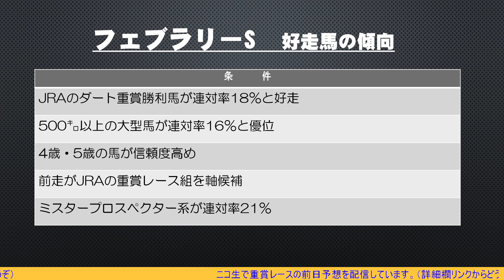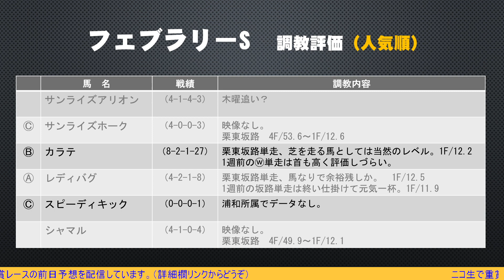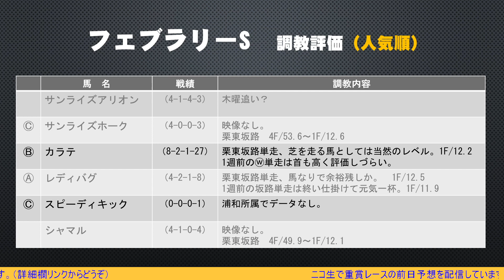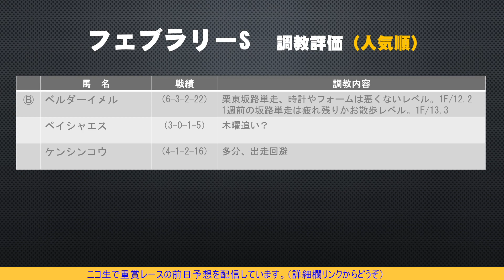【追い切り】フェブラリーステークス 2024【全頭調教評価】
2024年2月18日に行われる「フェブラリーS」の追いきりを
うまかつ流で全頭評価して参ります。

なお、買い目につきましては前日の夜にニコ生で無料配信
しながら購入しております。

また毎週金曜・土曜の夜にニコ生で前日予想を配信中です。
宜しければ下記のリンクから遊びに来てくださいませ。